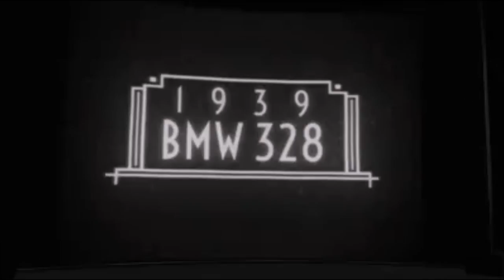Forza Motorsport 7 DLC DORITOS CAR PACK - Official Trailer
Here is the Official Trailer for the Second DLC car pack for Forza Motorsport 7 called the "Dorito car pack" which includes the:
- 1939 BMW 328
- 1955 Chevrolet 150
- 1989 Nissan Safari Turbo
- 2018 Porsche Cayenne Turbo
- 2018 Jeep Grand Cherokee Trackhawk
Which one are you most looking forward to getting behind the wheel of?